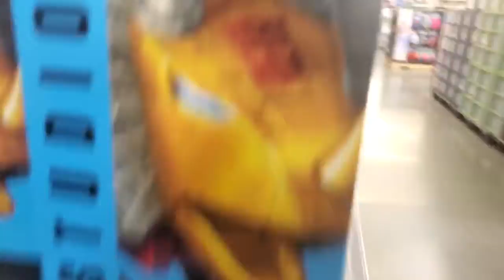walmart toy hunting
this is my toy hunting video I'm also doing a contest to help my channel grow in may I will give away ten dollars to one lucky subscriber its for youtube subscribers only so please subscribe to help up your chances of winning 😀 😀😀😀😀😀😀😀😀😀😀😀😀😀😀😀😀😀😀😀😀😀😀😀😀😀😀😀😀😀😀😀😀😀

toy hunting walmart
toy hunting
walmart shopping
toy hunt youtube
youtube video

here's my list of consent rules please read first

rules

it must be for subscribers only anyone who has a channel over 1000 subs or more is automatically disqualified

must not be a close personal friend of mine

subscriber must be 18 years of age and live in the USA or a USA allied countries such as Japan Germany or UK.

if a subscriber is 18 and below of age the subscriber will  be kicked from my channel and reported to youtube automatically.